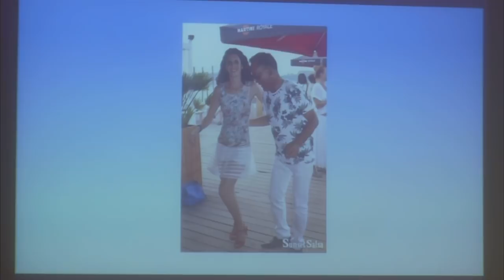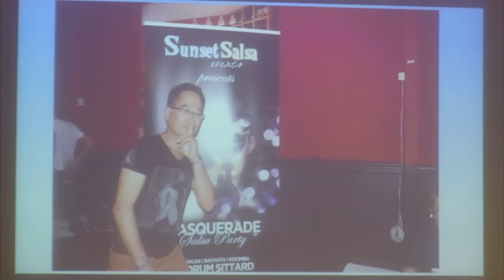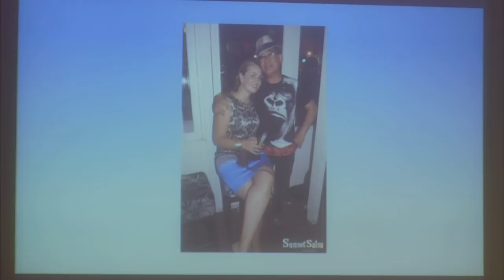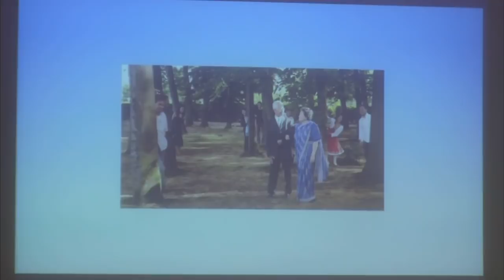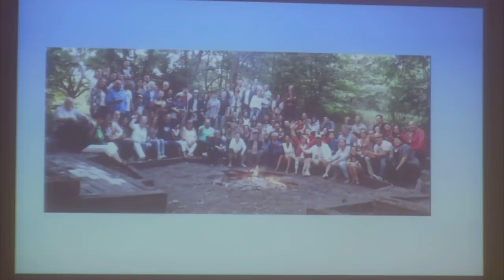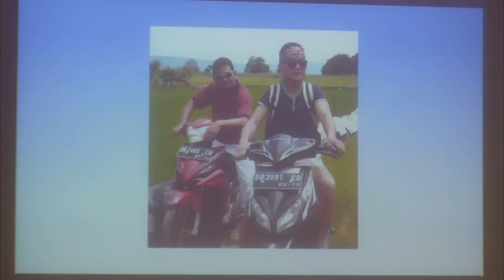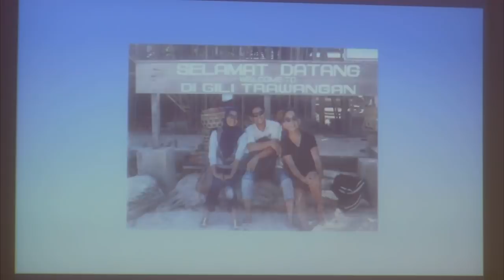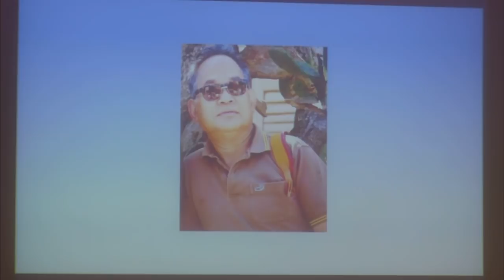Afscheid van onze geliefde Dolf Hoekwater (Bachatero Dominica) 11-07-2020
Het was een mooie en waardige afscheid van Dolf.
Een afscheid met een dubbel gevoel omdat hij op deze dag jarig is geworden.
Ik spreek voor mijn eigen om te zeggen dat ik met een goed gevoel naar huis was gegaan. Dolf(swa...elkaars roepnamen😁), tot ziens en geniet van de oneindige dansvloer🙏🏾